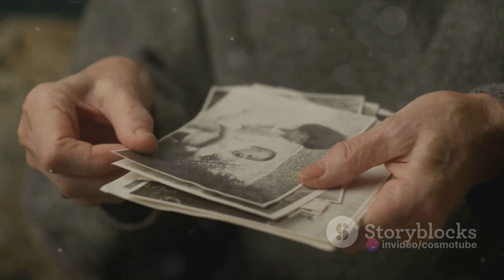Cosmophobia - A Strange Fear of Deep Space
Explore the peculiar fear of outer space in this short documentary on cosmophobia. Delve into the psychological and emotional unease caused by the vastness of the universe and the inherent dangers it holds. Witness firsthand accounts and expert insights on this unique phobia and its impact on individuals. Understand the causes and coping mechanisms for this irrational fear of the cosmos.